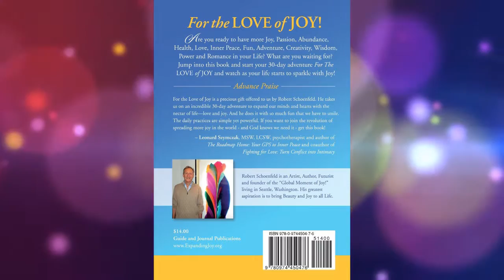(1/4) The Art of Powerful Living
Segment 1: Artist, Entrepreneur, Visionary, Humanitarian

Learn how you can be living a powerful and creative life enjoying the full expression of your Talents, Your Desires, Your Dreams, Your Mission, Your Freedom, Your Voice, and Your Beauty!

Robert and Dr. Pat will be discussing Roberts' techniques and life enhancing processes that will help bring more Love, Joy, Health, and Abundance into your life and help create a better world.